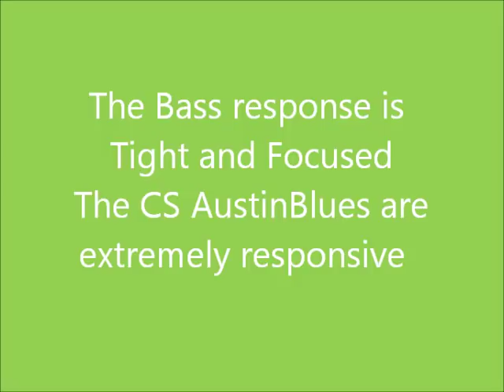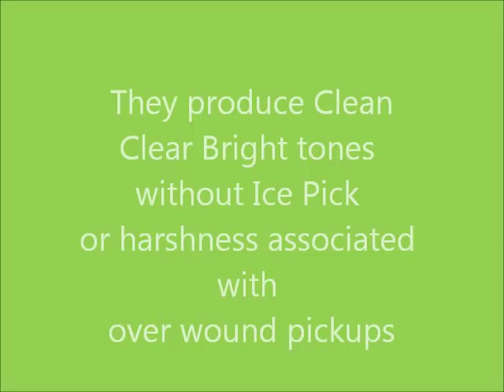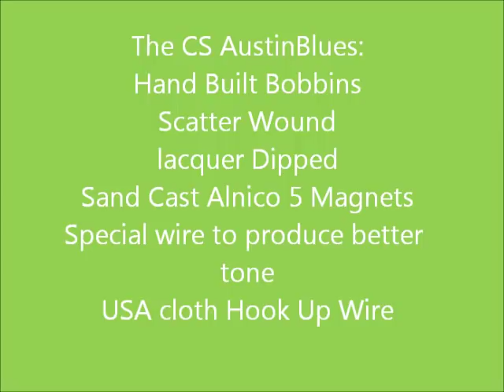Tony Sims Reviews/Plays CS AustinBlues from DAllenPickups.com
Artist Tony Sims Play/Reviews a set of DAllenPickups CS AustinBlues in his CV 60's Squier Strat. This set is "amazing compared to my Texas Specials".
Better Bass and highs, never brittle or muddy like the TS's are.